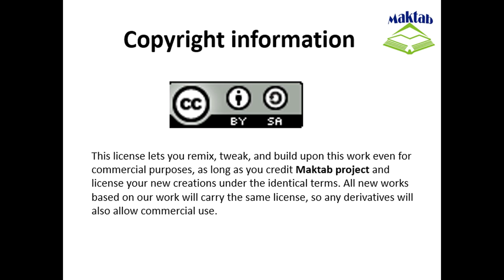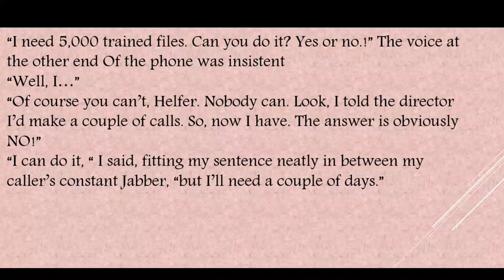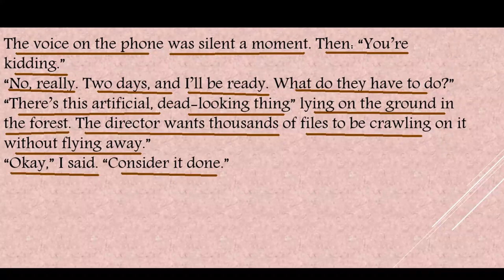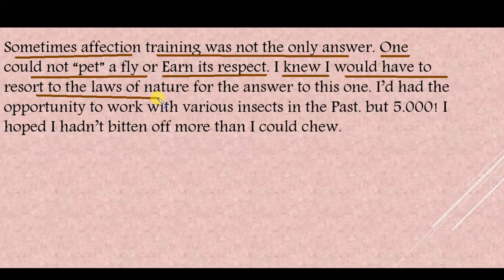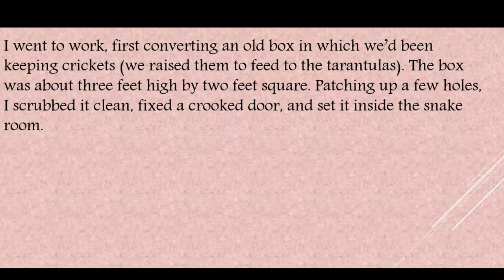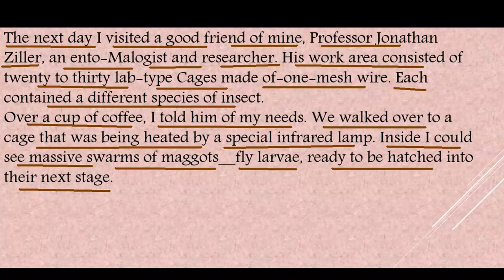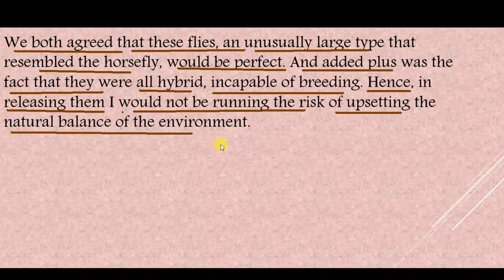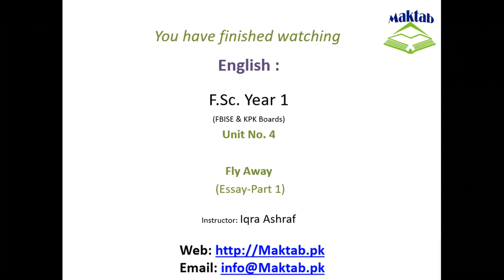FSc English Book 1, Unit 5, LEC 55: Fly Away (Essay-Part 1)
This video lecture (F.Sc. First Year English) covers the Essay of  Unit No. 5 "Fly Away"
In this essay, the writer is one of the leading animal trainers in the world.
He has persuaded animals to do what Hollywood directors wanted them to do in more than 5,000 movies and television programs.
Helfer work as a stuntman and wild animal trainer has led to his being “clawed by lions, attacked by bears, bitten by poisonous snakes.